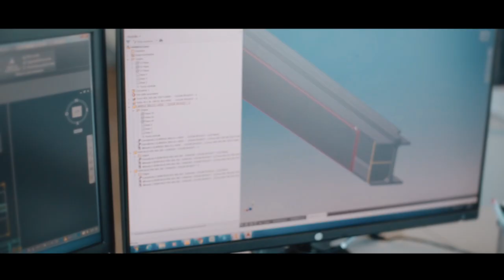Ascom Spa - Company Profile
Ascom Spa, Since 1972 Specializes in the manufacture of lifting equipment for the Marine and Industrial sectors.